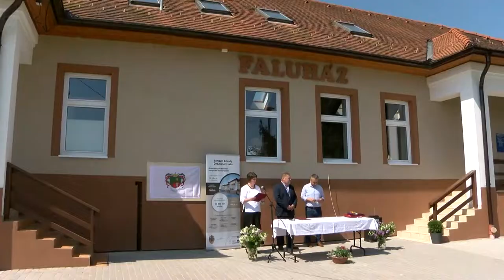Lengyel - faluház felújítás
Egy TOP-os forrásnak köszönhetően vált korszerűvé a lengyeli faluház. A 250 éves épület energetikai korszerűsítésére nagy szükség volt. Az ünnepélyes átadó alkalmával Potápi Árpád János nemzetpolitikáért felelős államtitkár, Tolna megye 2. számú választókerületének országgyűlési képviselője rávilágított a közösségépítés fontosságára. Ehhez járul hozzá a közel 60 millió forintos beruházás is, amelynek köszönhetően évi 2 millió forint energia költséget takarít meg a település önkormányzata.